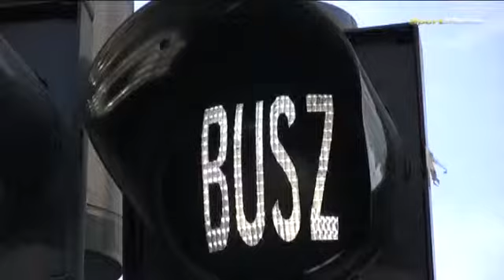Elférünk, Gyerekek!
2010. január elsejétől mi, motorosok is használhatjuk a buszsávot, sőt ha a forgalom engedi, akár az autók között is előre csoroghatunk. Ideje volt már a KRESZ módosításának, a változások azonban számtalan veszélyhelyzetet is teremtettek. Hogy megelőzzük a baleseteket, onboard kameráink segítségével igyekeztünk minél többet rögzíteni ezek közül, valamint felkerestünk pár rutinos buszsáv használót, és kifaggattuk őket a tapasztalatokról. Buszvezetők, taxisok és biciklisek álltak kameránk elé, s lám, megint kiderült, hogy milyen színes a világ…
2010. április 26.